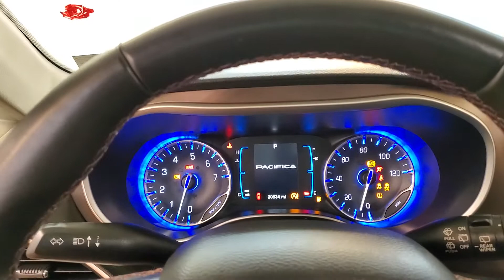2017 Chrysler Pacifica Touring L MEDIA SCREEN BACK-UP CAMERA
Stock #:752731

Awards:
  * NACTOY 2017 North American Utility of the Year   * 2017 KBB.com Best Buy Awards   * 2017 KBB.com 10 Favorite New-for-2017 Cars   * 2017 KBB.com 12 Best Family Cars